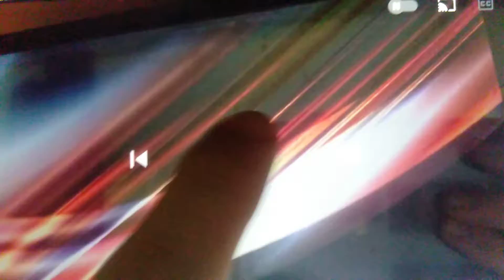Opening to Bad Eggs (2002) 2003 DVD Australia